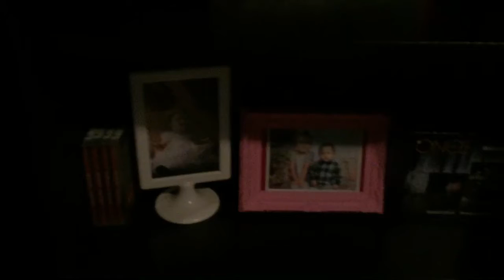Day 48- IKEA Trip